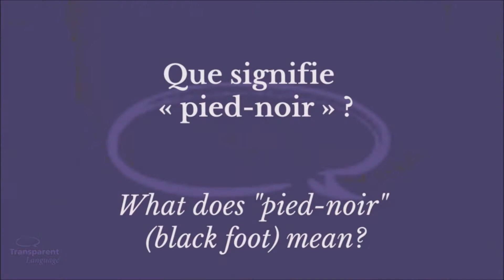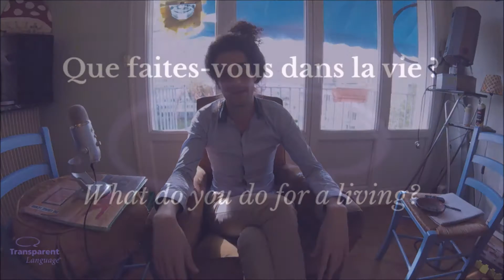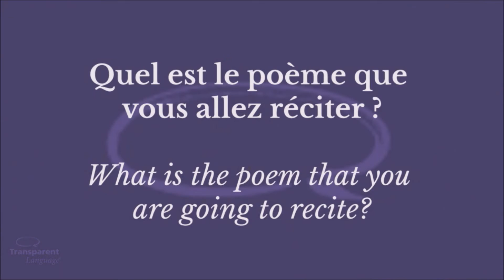Voici Arnaud Fièvre - Real French Series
Arnaud Fièvre continues the Real French series talking about his life and his origines before sharing a poem for us all!

Learn French today!